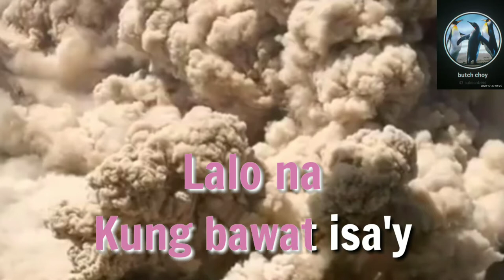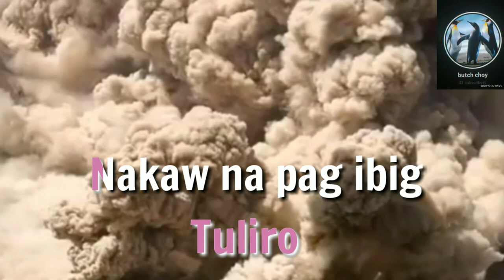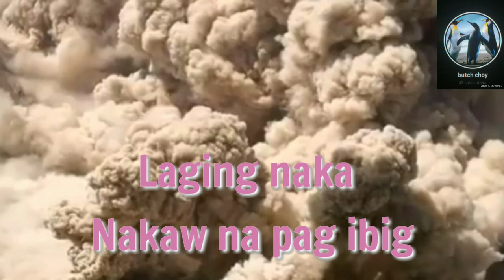Karaoke Song - Nakaw Na Pag Ibig Laging Nakakubli